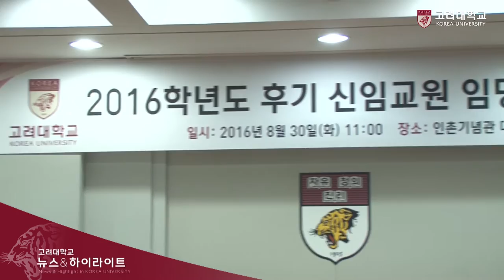[고려대학교 Korea University] 신임교원 임명장 수여식 Video Clip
2016학년도 후기
신임교원 임명장수여식

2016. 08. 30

고려대학교 인촌기념관 대회의실